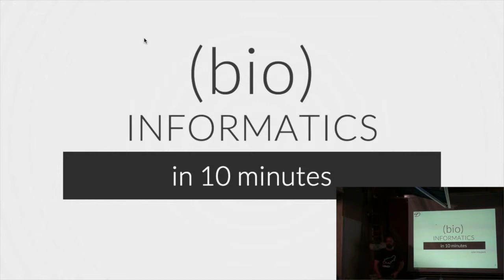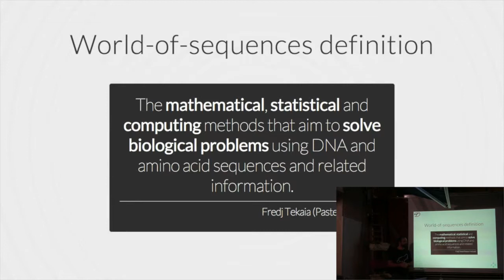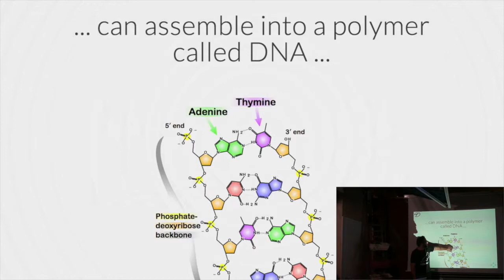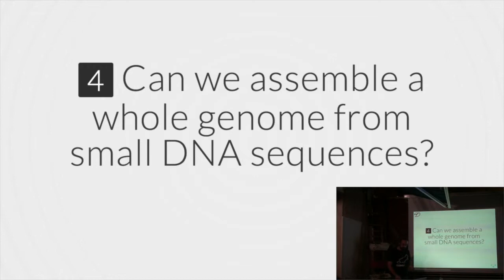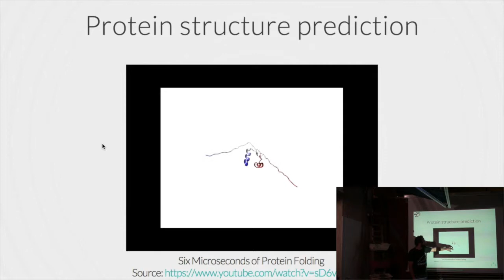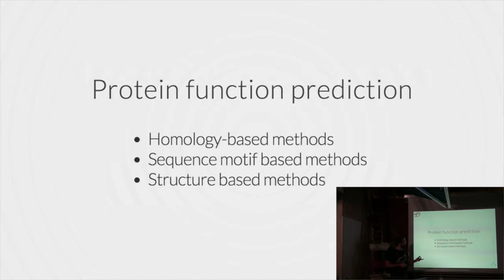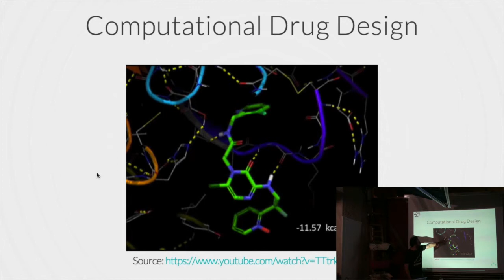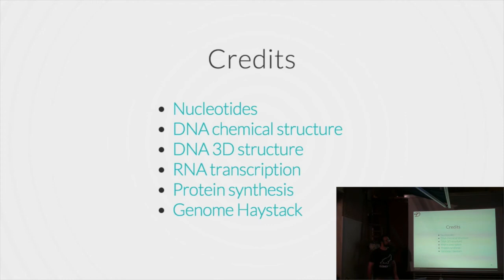Clermont'ech APIHour #11 - Julien Maupetit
Titre : Bioinformatics in 10 minutes
Résumé : Un talk en 10 minutes pour aborder 10 questions auxquelles la bio-informatique tente de répondre.
Date : 15 octobre 2014
Lieu : Restaurant Le Celtill, 11 rue Niel, 63100 Clermont-Ferrand.